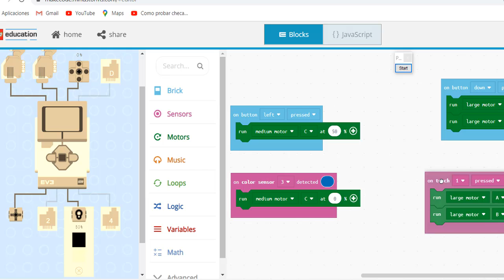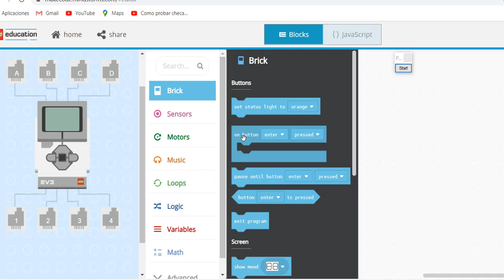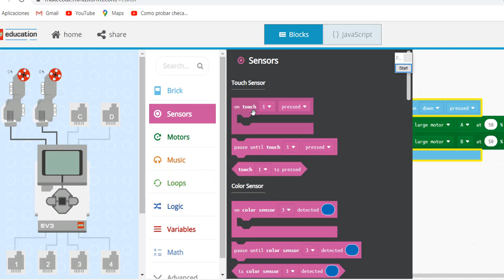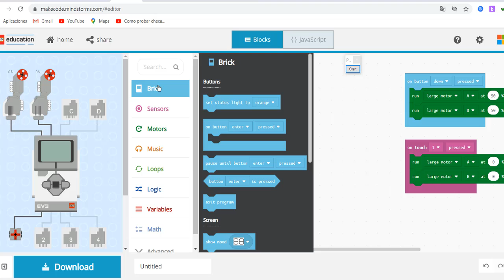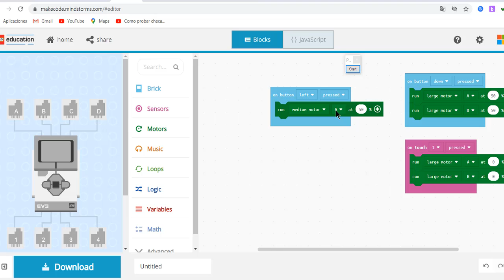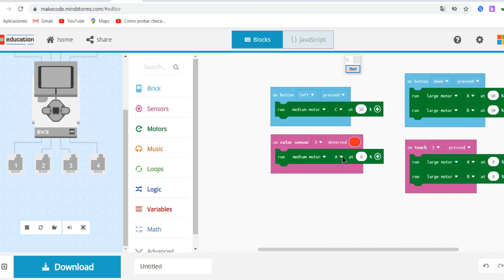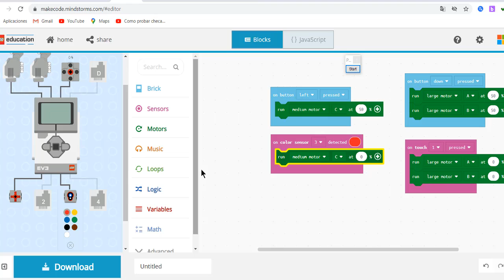PROGRAMAR SENSOR TACTIL Y DE COLOR EN LEGO EV3